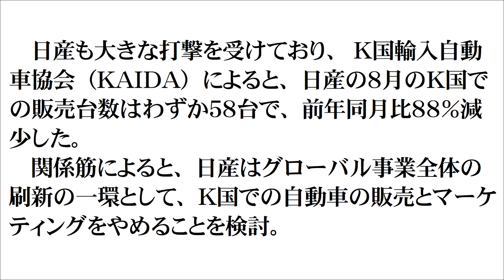韓国から日産自動車撤退か 8月の販売台数８８％減 (前年同月比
あの国での不買運動の影響もあるでしょうが、そもそもの販売台数がかなり少なく、事業展開する意味は元々なかったのではないでしょうか?

日産の月間販売は500台程度
それが－88%で58台
このペースだと、年間でも696台
事業が成り立つとは思えませんね

なお、どの国のことを言っているか、国名を今後は具体的には明かしませんが、
「私の意見を言う」これは変えません。

面白かった、参考になった、これからの動画も楽しみなど、好意的に思ってくれたら人にも紹介していってください!
思ったこと感じたことのコメント書き込み大歓迎!
きっとあなたの考えにプラスになる知識や物の見方に出会えると思います。

かおる　twitter @kamikawakaworu
ツィッターでもニュースなど話題の出来事について、つぶやいています。
個人的なこともどんどんしゃべってます。ご理解ください。
当チャンネルに問題が発生した場合、サブチャンネルで活動していきます。
ただ、このチャンネルに何もない起こらない間は別ジャンル動画のチャンネルです。
コメントへの返信はすべてにはできませんのでご了承ください。
動画内の効果音・音楽はYoutube提供の作品を使用しています。

翻訳して動画に字幕をつけてくれる方がいるとうれしいです。
当チャンネル動画